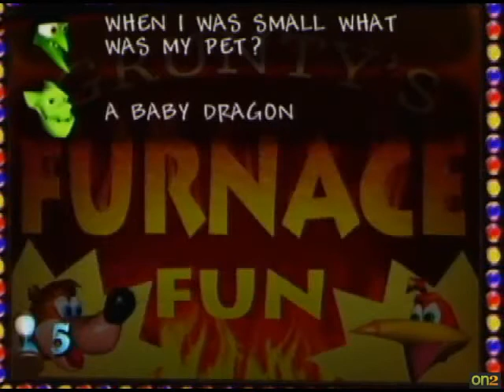Michael_1985 (2010) Cast #029 - Banjo Kazooie 100% Session 3 Part 8